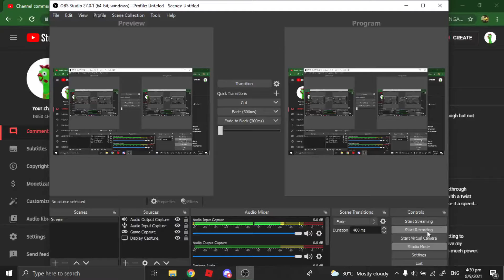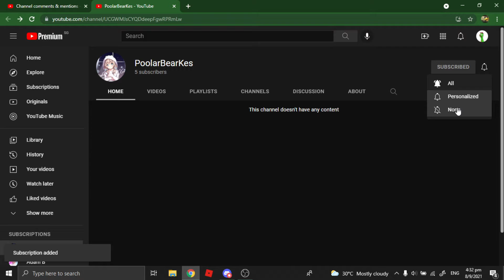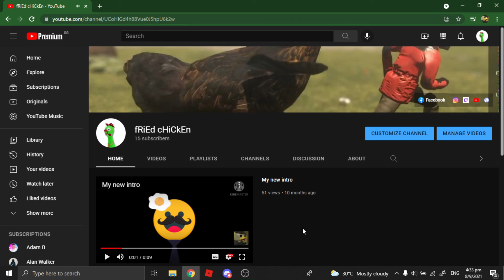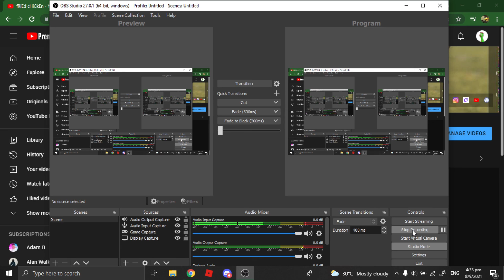Its not funny anymore.